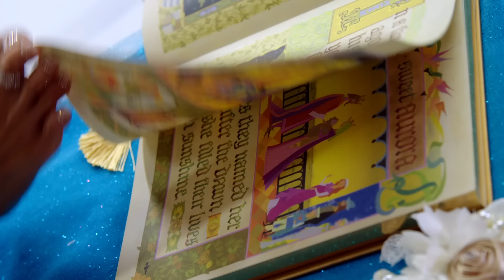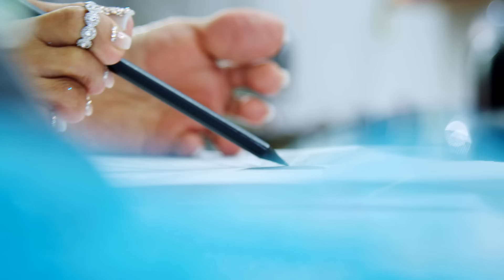The Designer Series | La Bella Durmiente x Adriana Macías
Conoce a  Adriana Macías, una diseñadora que no solo crea ropa, sino también inspira a todos a abrazar su singularidad. Ella es una de las diseñadoras que será parte de la Gala Disney este 16 de octubre.

Cada diseño refleja no solo la elegancia atemporal de La Bella Durmiente, sino también la fuerza y determinación de Adriana para superar cualquier desafío.

Cada semana conocerás más sobre las colecciones cápsula que once marcas mexicanas crearon inspiradas en  algunas de las películas que han marcado la trayectoria de Disney Studios.